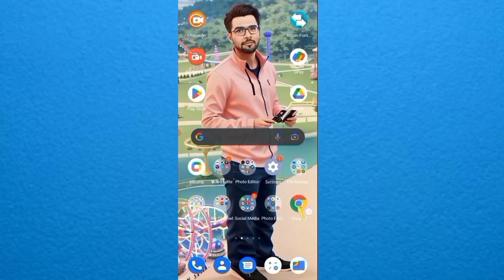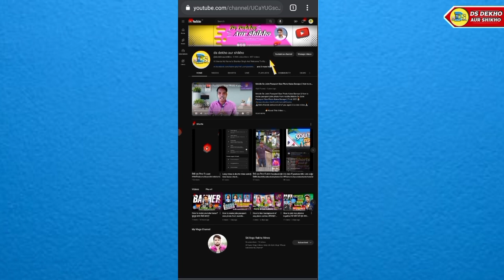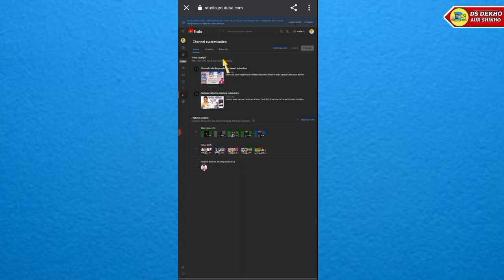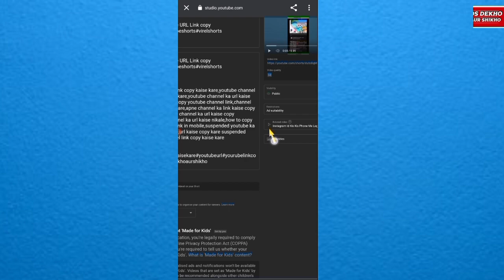shorts Video Me Long Video Ka Link Kaise Lagaye 2023?How to put link of long video in short video?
Doston Aaj Ki Es Video Me Bathaya Huaa Hain Ki

youtube shorts video me long video ka link kaise lagaye
youtube shorts video mein kisi bhi video ka link kaise lagaye
shorts video me link kaise add kare
how to add video link in youtube shorts
shorts video viral kaise kare
related video link kaise lagaye
youtube short video me link add kaise karen

♦️My Smart Phone
♦️MY MOBILE EDITING SOFTWARE♦️
                       NAME
1)KINEMASTER PRO
2)POWER DIRECTER

🔎ABOUT ME ⤵️
(1) Follow Me Instagram
(3) Follow Me Twitter
Shankar Singh
From - Rakha Mines, JHARKHAND(India)